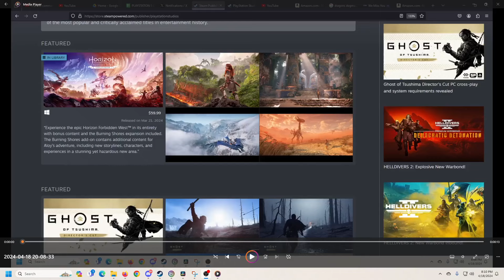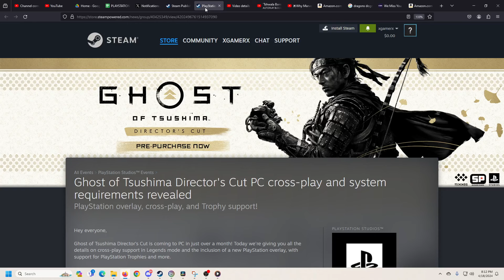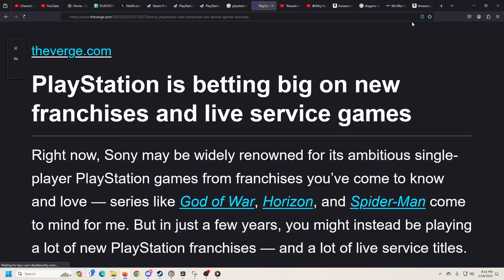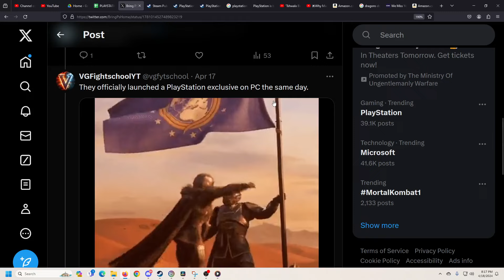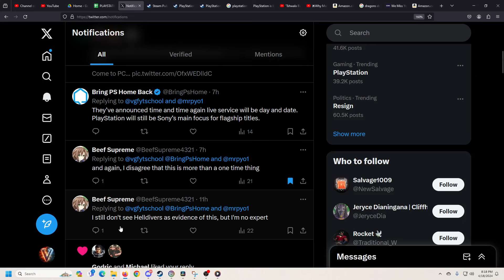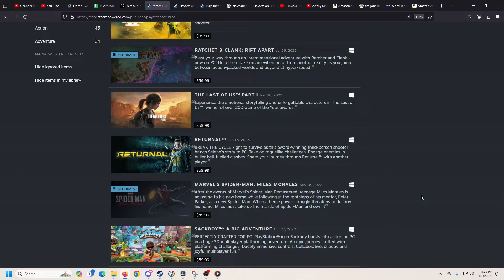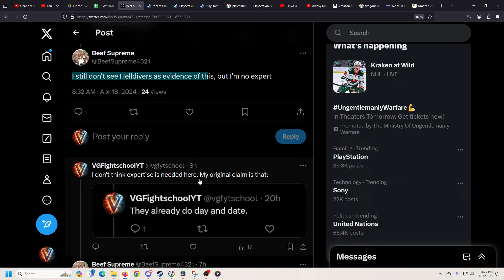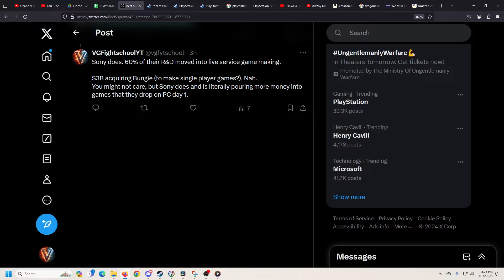PlayStation Day & Date Baby!!!!!!!!!!!!